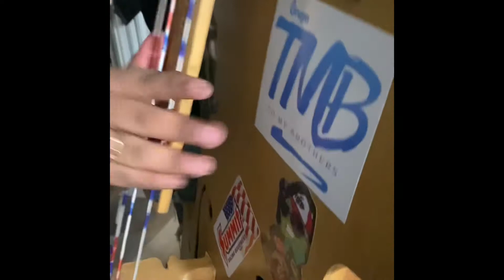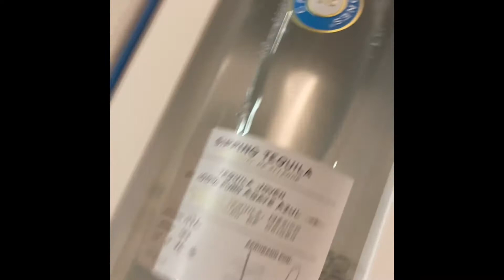Pelotero christmas party 2019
Pelotero Xmas party 2019 at Eddie Murphy’s old warehouse!!